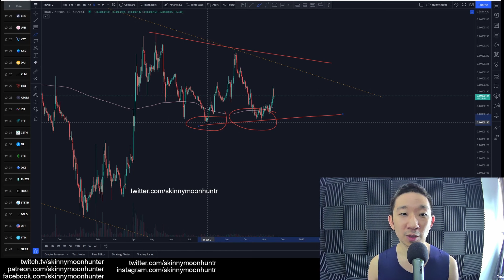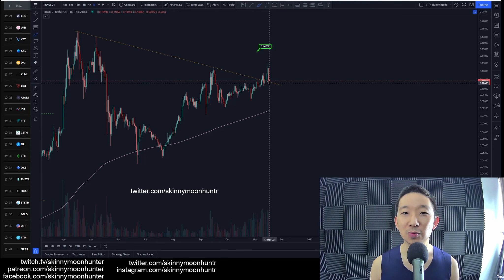27. Tron TRX Technical Analysis (17 Nov 2021)